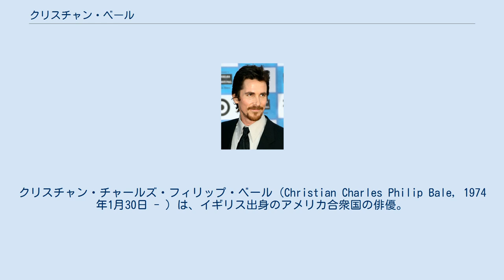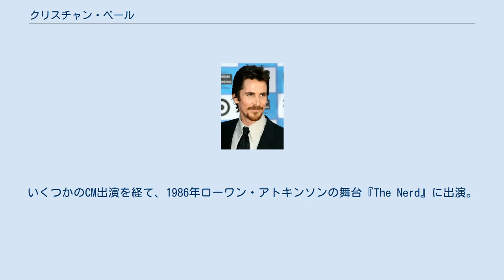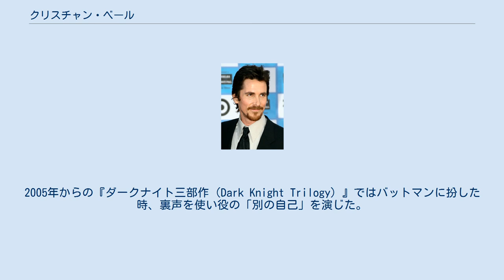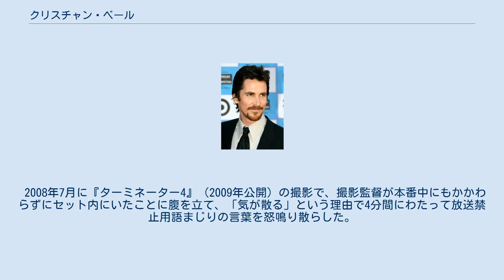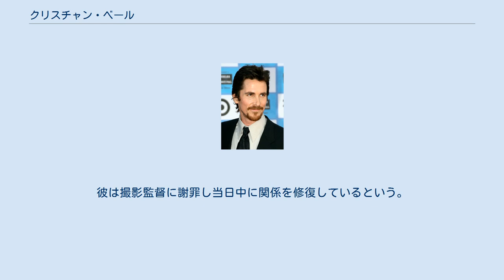クリスチャン・ベール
クリスチャン・チャールズ・フィリップ・ベール（Christian Charles Philip Bale, 1974年1月30日 - ）は、イギリス出身のアメリカ合衆国の俳優。
主にハリウッドで活躍している。
 イギリスのウェールズ・ペンブルックシャーでイングランド人の両親の元に生まれる。
そのため、「生まれはウェールズであるが、自身はイングランド人であり、ウェールズ人ではない（“I was born in Wales but I'm not Welsh - I'm English.” ）」と本人も言及している。
父親のデイビッド・ベールは元パイロット、母親のジェニー・ジェームズはサーカスの元ダンサー、祖父はコメディアンという家庭でショウビズの世界に親しむ。
姉が3人おり、エリンはミュージシャン、シャノンはコンピュータ・エンジニア、ルイスは女優兼監督である。
ポルトガルやアメリカなど数カ国で過ごし、1976年にイギリスに帰国。
 ミュージシャンを目指す長姉の影響で音楽の道を志すも、途中で役者志望に転向。
10歳より演技をはじめ、演劇学校に入学。
いくつかのCM出演を経て、1986年ローワン・アトキンソンの舞台『The Nerd』に出演。
13歳の時にスティーヴン・スピルバーグ監督作品『太陽の帝国』（1987年公開）に、オーディション参加者4000人の中から選ばれ、主人公役で映画デビューを果たす。
 2年間学業に専念した後、ケネス・ブラナーの『ヘンリー五世』で復帰。
テレビ、映画での活躍が続いた後『ベルベット・ゴールドマイン』にグラム・ファンの新聞記者役で出演、新境地を開いた。
ジョナサン・リース＝マイヤーズ、ユアン・マクレガーといった派手な登場人物の中にあって決して見劣りのしない深みのある演技でその存在感をアピール、高く評価される。
 その後も着実にキャリアを重ね、『アメリカン・サイコ』では、昼間は一流企業のエリート、夜は殺人鬼という主人公を演じて注目され、2002年に主役を演じた『リベリオン』では、ガン=カタという激しいガンアクションをこなし、アクション俳優としての実績を重ねた。
2005年の『バットマン ビギンズ』でブルース・ウェイン / バットマン役、2009年の『ターミネーター4』ではジョン・コナー役に抜擢され、大作アクション映画の主役として活躍する一方、人間ドラマを描く作品にもコンスタントに出演している。
 2009年、『パブリック・エネミーズ』のプレミアにて 2010年公開の『ザ・ファイター』で第68回ゴールデングローブ賞助演男優賞、第83回アカデミー賞助演男優賞を受賞。
 声の出演としてはアメリカ版『ハウルの動く城』でハウル役を担当した。
 2011年12月、南京大虐殺を描いた張芸謀監督作品『金陵十三釵』（原題）で主演し、同作品を中国のプロパガンダとする批判に反論した。
しかし、同作品のキャンペーンで訪中した際に軟禁状態にある陳光誠を訪問しようとして中国当局とトラブルを起こしたことでアカデミー賞の受賞の可能性は消えた。
 2013年公開の『アメリカン・ハッスル』で第86回アカデミー賞主演男優賞、2015年公開の『マネー・ショート 華麗なる大逆転』で第88回アカデミー賞助演男優賞、2018年公開の『バイス』で第91回アカデミー賞主演男優賞にノミネートされた。
 映画『マシニスト』（2004年）では、1年間寝ていない主人公を演じるために4ヶ月の間、1日ツナ缶1つ・リンゴ1個だけの食事で過ごしたという。
脚本を気に入り自ら監督に出演を申し出た本人は更に過激に痩せようとしたが、周りに止められ断念したという。
それでも十分過ぎる程の病的なまでに痩せ細った身体を披露しており、最終的に63ポンド（約30キロ）減量で54キロまで体重を減らしたが、さらにそのすぐ後『バットマン ビギンズ』の撮影が控えていたため、体格を戻す為に大量のアイスクリームなどを摂取し、6ヶ月で体重190ポンド（86キロ）までウエイトアップという過酷なトレーニングをやり遂げた。
2010年公開の『ザ・ファイター』では、コカイン中毒の元ボクサーを演じるにあたり13キロの減量だけではなく、実際に髪の毛を抜き、歯並びまでも変えて役作りに挑んだ。
20...